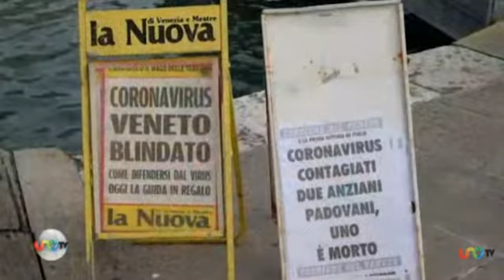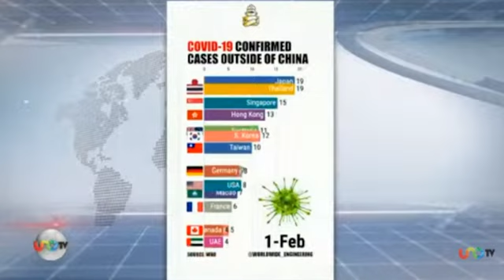José Cárdenas en Uno TV con Alejandra Cullen